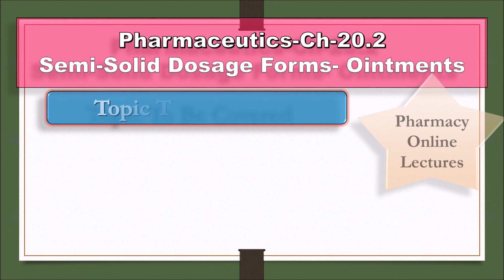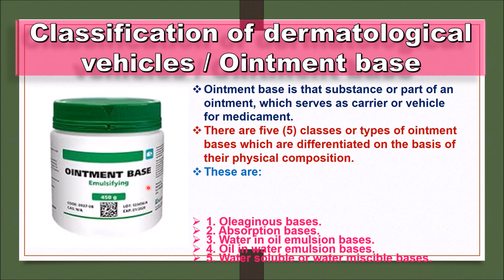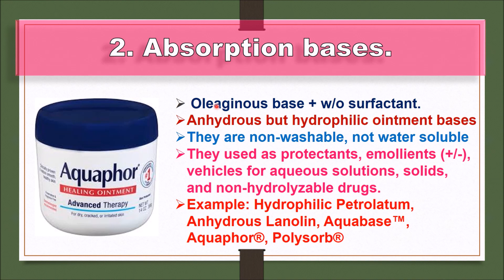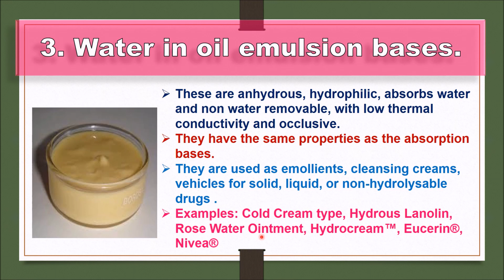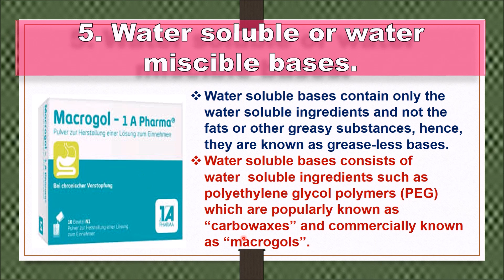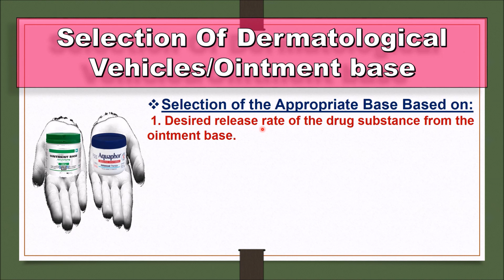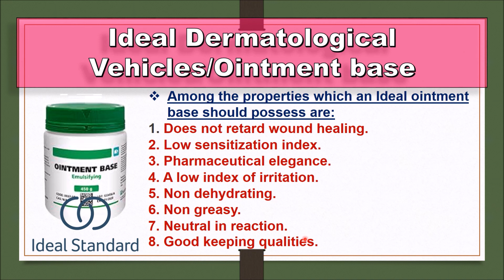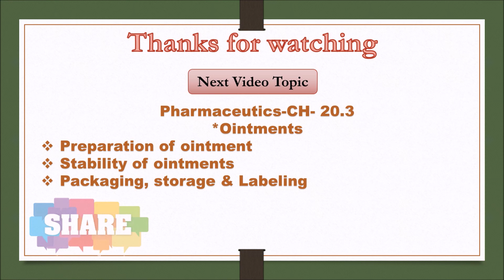Pharmaceutics CH-20.2 | Classification & Selection of dermatological vehicles / Ointment Bases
Here, we have discussed about *Pharmaceutics CH-20.2 | Classification & Selection of dermatological vehicles / Ointment Bases * and prepared a best content for you so watch the complete video until the end and read the description below.

*Classification of dermatological vehicles / Ointment base
Ointment base is that substance or part of an ointment, which serves as carrier or vehicle for medicament.
There are five (5) classes or types of ointment bases which are differentiated on the basis of their physical composition.
These are:
1. Oleaginous bases.
2. Absorption bases.
3. Water in oil emulsion bases.
4. Oil in water emulsion bases.
5. Water soluble or water miscible bases.

1. Oleaginous bases.
These bases are fats, fixed oils, hydrocarbon or silicones.
They are anhydrous, greasy, non-washable does not absorb water and occlusive (form a film on skin so it increases the skin hydration by reducing the rate of loss of surface water.
They are used as protectants, emollients , vehicles for hydrolysable drugs.
Example: White Petrolatum, White Ointment

2. Absorption bases.
  Oleaginous base + w/o surfactant.
Anhydrous but hydrophilic ointment bases
They are non-washable, not water soluble
They used as protectants, emollients (+/-), vehicles for aqueous solutions, solids, and non-hydrolysable drugs.
Example: Hydrophilic Petrolatum, Anhydrous Lanolin, Aquabase™, Aquaphor®, Polysorb®

3. Water in oil emulsion bases.
 These are anhydrous, hydrophilic, absorbs water and non water removable, with low thermal conductivity and occlusive.
They have the same properties as the absorption bases.
They are used as emollients, cleansing creams, vehicles for solid, liquid, or non-hydrolysable drugs .
Examples: Cold Cream type, Hydrous Lanolin, Rose Water Ointment, Hydrocream™, Eucerin®, Nivea®

4. Oil in water emulsion bases.
These bases are anhydrous, water soluble, absorb water and water washable.
They are either carbowaxes Polyethylene Glycols (PEGs) or hydrated gums (bentonite, gelatin, cellulose derivatives).
They are used as drug vehicles.
Examples: PEG Ointment, Polybase™

5. Water soluble or water miscible bases.
 Water soluble bases contain only the water soluble ingredients and not the fats or other greasy substances, hence, they are known as grease-less bases.
Water soluble bases consists of water  soluble ingredients such as polyethylene glycol polymers (PEG) which are popularly known as “carbowaxes” and commercially known as “macrogols”.